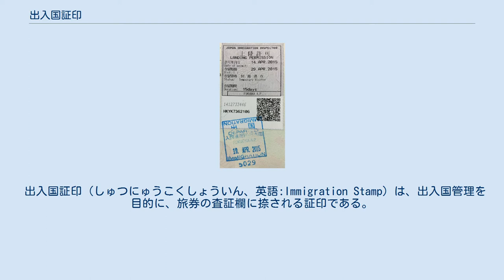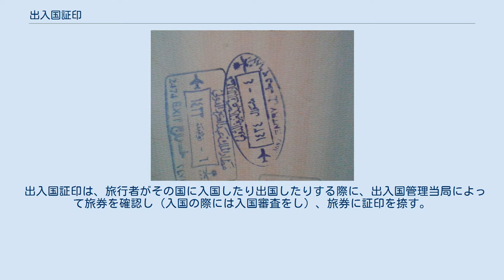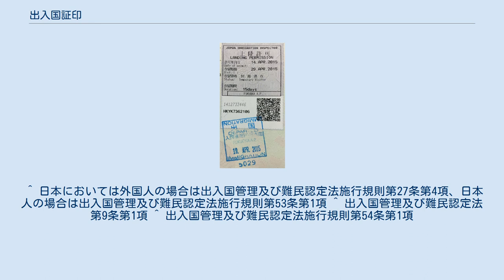出入国証印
サウジアラビアのキング・アブドゥルアズィーズ国際空港でフィリピン旅券に捺された出入国証印。
日付がヒジュラ暦で表記されている。
 福岡空港でタイ王国旅券に捺された上陸許可証印と出国証印。
上陸許可証印はステッカー式で、QRコードが付されている。
 出入国証印（しゅつにゅうこくしょういん、英語:Immigration Stamp）は、出入国管理を目的に、旅券の査証欄に捺される証印である。
出入国スタンプとも呼ばれる。
 出入国証印は出国証印と入国証印の総称で、さらに入国証印は日本においては外国人については上陸許可証印、日本人については帰国証印に分類される。
 出入国証印は、旅行者がその国に入国したり出国したりする際に、出入国管理当局によって旅券を確認し（入国の際には入国審査をし）、旅券に証印を捺す。
オーストラリア、カナダ、アメリカ、ニュージーランド、アイルランド、イギリス、韓国などの国では、出国証印を省略することがある。
 出入国証印はゴム印により捺される国が多い。
証印には押印日のほか、入国証印の場合は滞在許可期間を付記するほか、入国管理上必要とする事項を併記することがある。
ゴム印の形状やインクの色が管理上特定の意味を有する場合もある。
また、日本の上陸許可証印のように、ステッカー式を採用している場合もある。
イスラエル、香港、マカオ、韓国では、レシート状の紙に印字されたものが渡され、パスポートへの貼りつけもされない。
紛失した場合でも出入国管理局で再発行の必要はなく、出国時に提出しなくても出国手続きに問題はないが、念のため滞在期間中は保管しておくことが推奨される。
 また、自動化ゲートを利用した場合、出入国証印は押印されない。
 ^ 日本においては外国人の場合は出入国管理及び難民認定法施行規則第27条第4項、日本人の場合は出入国管理及び難民認定法施行規則第53条第1項 ^ 出入国管理及び難民認定法第9条第1項 ^ 出入国管理及び難民認定法施行規則第54条第1項